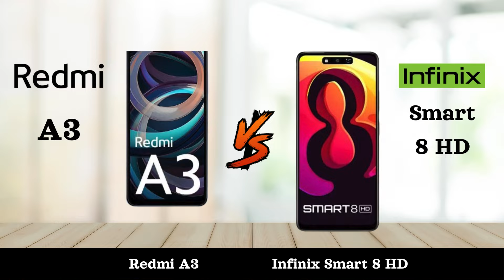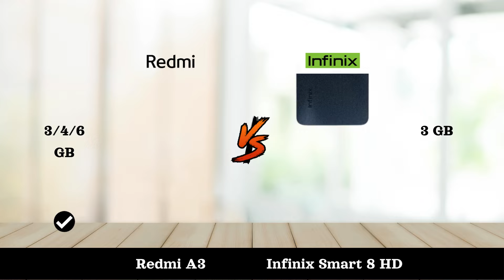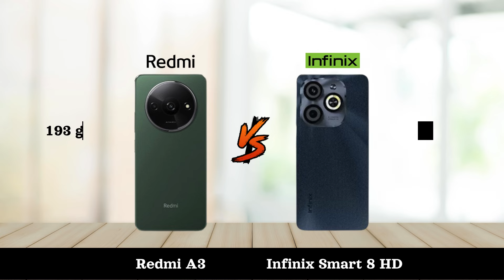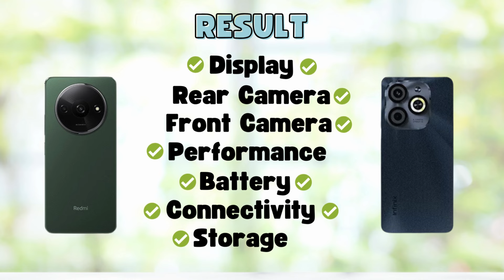Redmi A3 Vs Infinix Smart 8 HD | Full Comparison 2024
In this video, we'll compare two Smartphones Redmi A3 Vs Infinix Smart 8 HD.